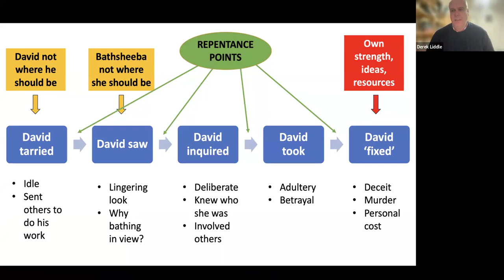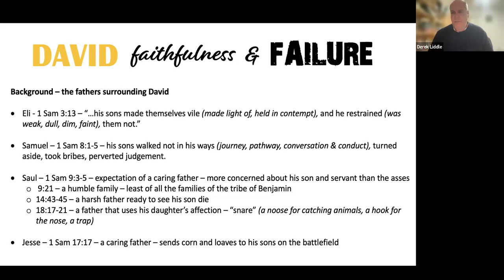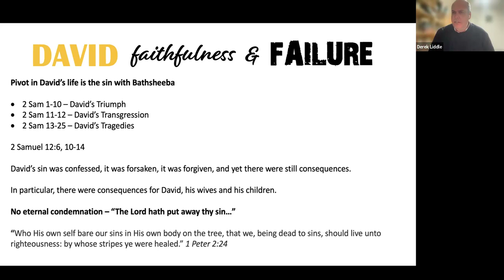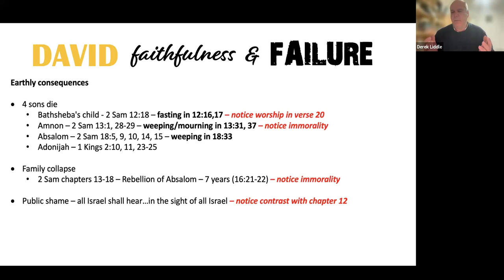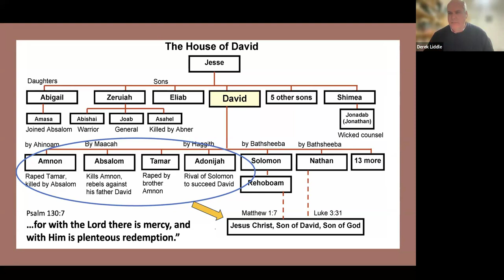Takapuna Assembly (Speaker Derek Liddle)brethrenmessages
David and His Family#brethrenmessages